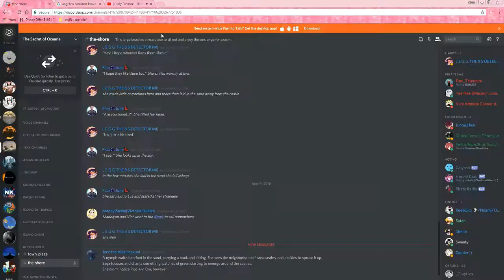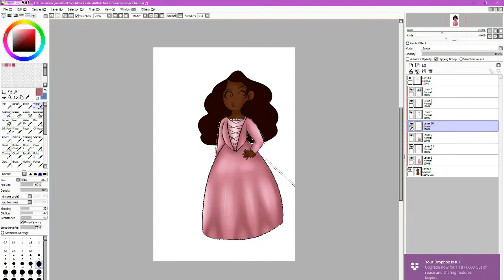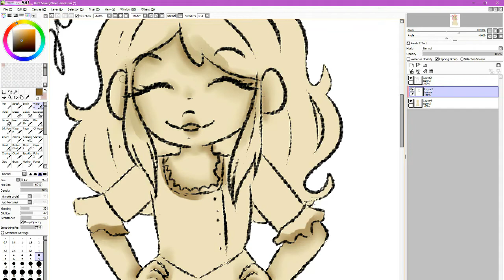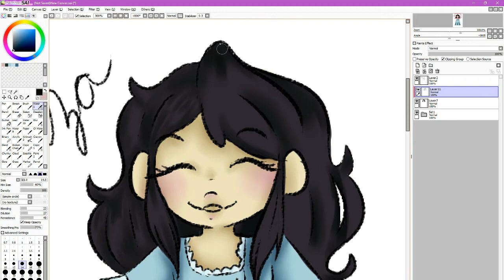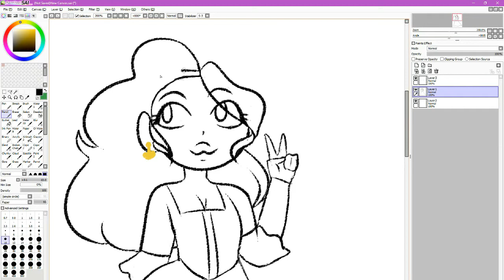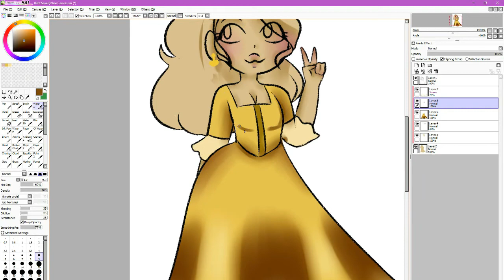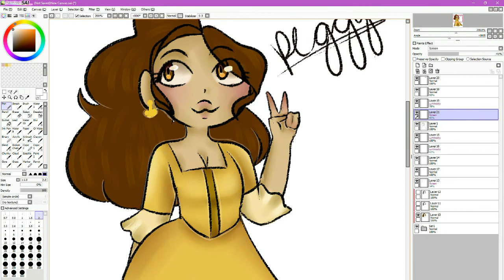The Schuyler Sisters | Speedpaint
It's been a hot minute since I've uploaded something so have a Schuyler sister speedpaint. This was supposed to be 3 speedpaints but I decided to edit them all together to be one! Hope you enjoy!
Songs used